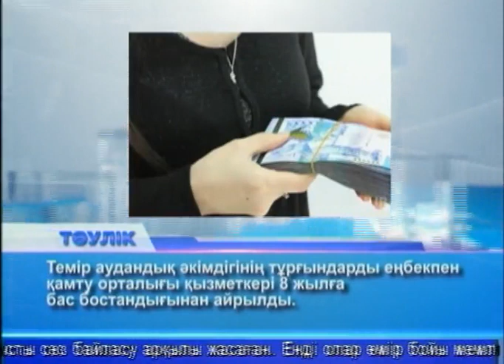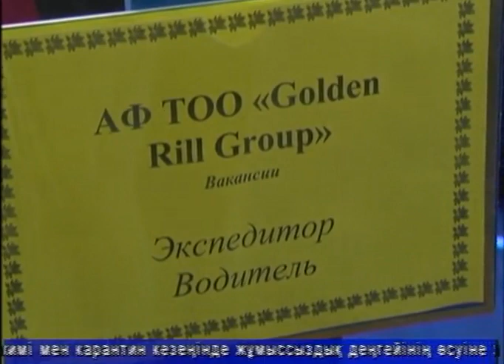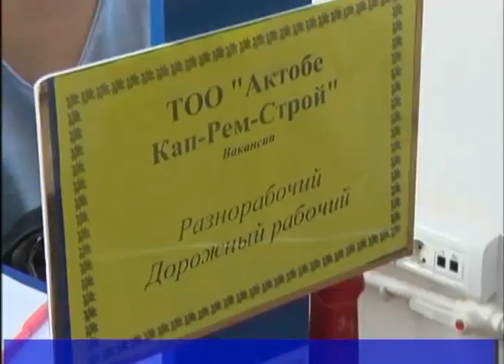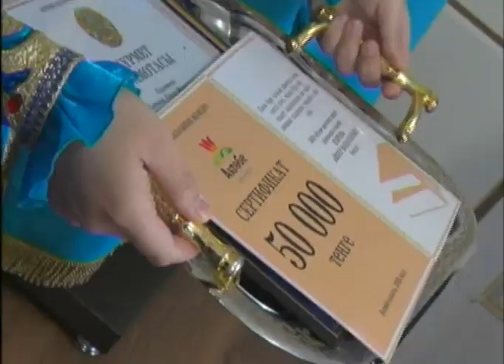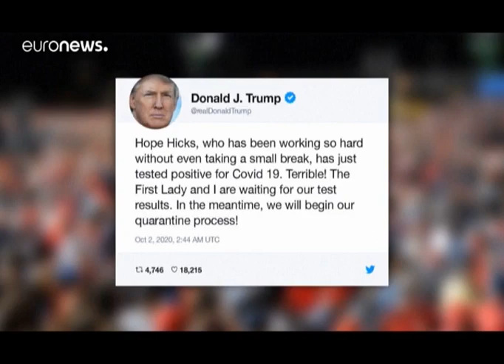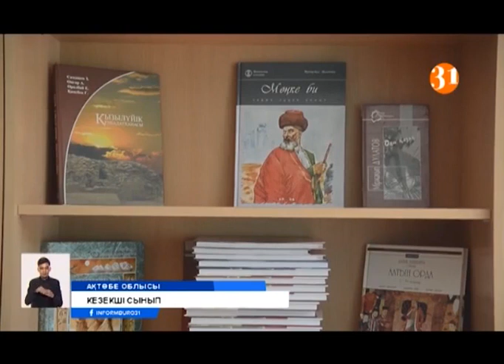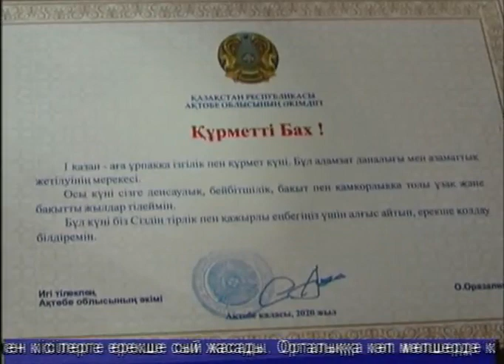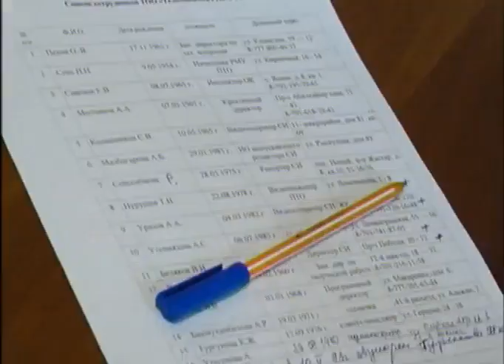Тәулік (Рика ТВ) 2 қазан 2020 жыл